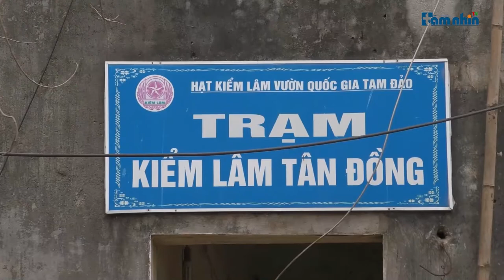Bài 1: Hàng chục ngàn cây thông tại VQG Tam Đảo kêu cứu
Tầm nhìn TV: Người dân liên tục gửi đơn kêu cứu tới cơ quan chức năng về tình trạng hàng chục nghìn cây thông thuộc Vườn Quốc gia Tam Đảo đang bị cạo vỏ lấy mủ theo kiểu tận diệt. Sự việc diễn ra trong thời gian dài ngay trước mắt lực lượng kiểm lâm, cơ quan quản lý tại đây.